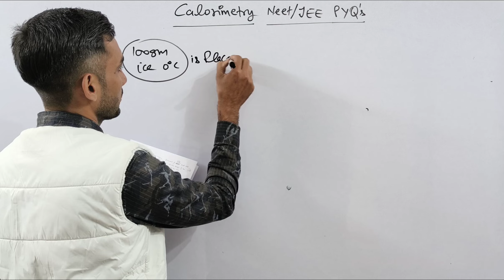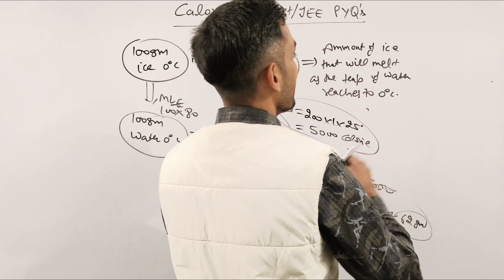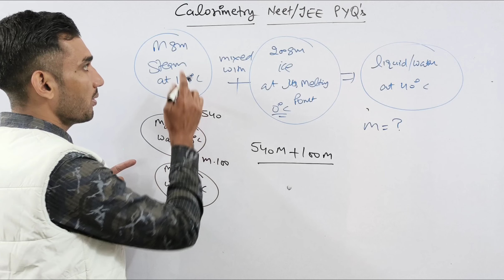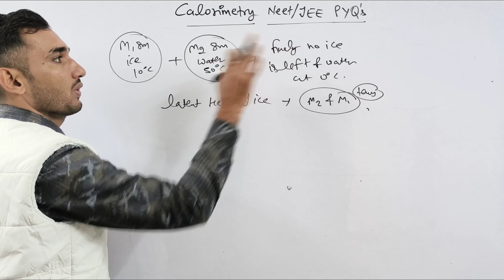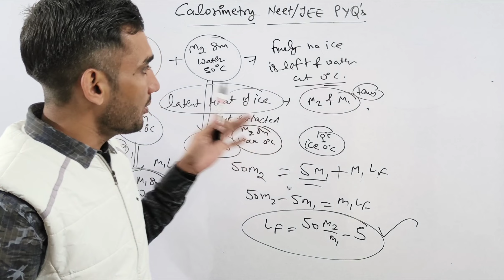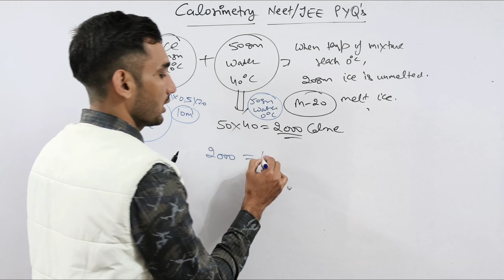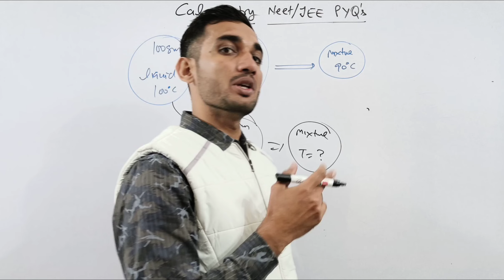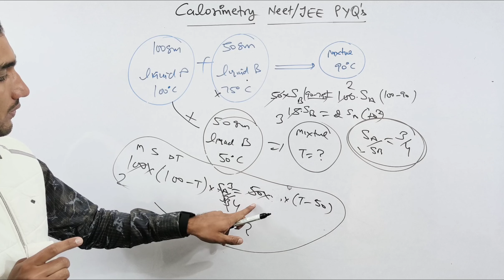calorimetry jee advanced pyq, calorimetry numericals, calorimetry PYQ'S, neet jee pyq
calorimetry pyq neet
calorimetry pyq eduniti
calorimetry pyq jee mains
calorimetry jee advanced pyq
calorimetry numericals
calorimetry PYQ'S
 neet jee pyq
calorimetry numericals
calorimetry numericals class 11
calorimetry numericals physics wallah
calorimetry numericals class 10th icse
calorimetry numericals neet
principle of calorimetry numericals
calorimetry latent heat numericals
calorimetry questions class 11
class 10th icse physics calorimetry numericals
specific heat capacity problems & calculations
specific heat and latent heat class 11
specific heat and latent heat numericals